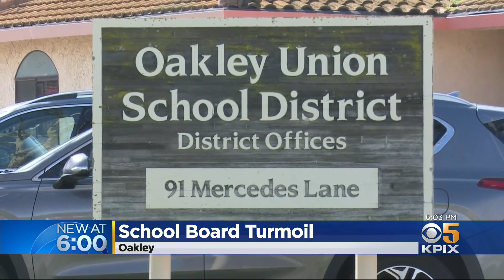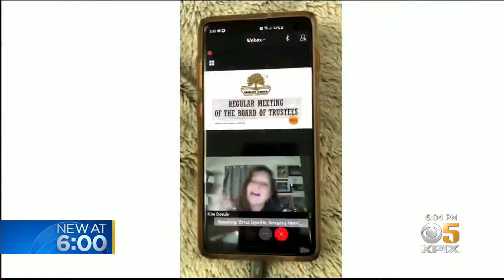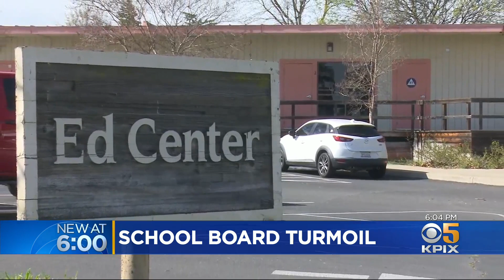Oakley School Board Resignations Likely to Slow Classroom Reopening Plan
For Oakley parents expecting their school board shakeup to speed reopenings, things may not move as fast as they hoped. Wilson Walker reports. (2-25-21)